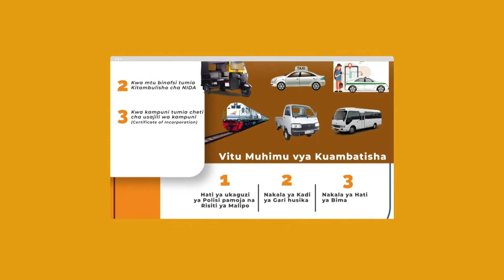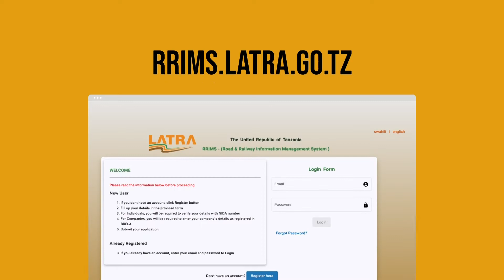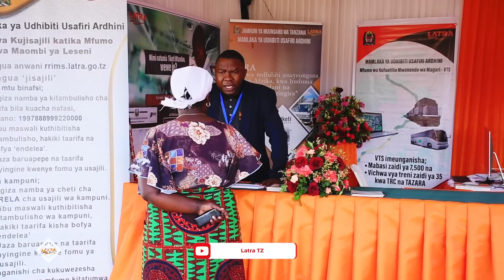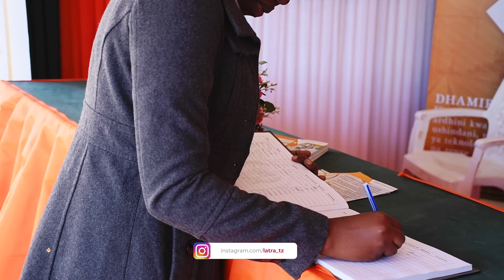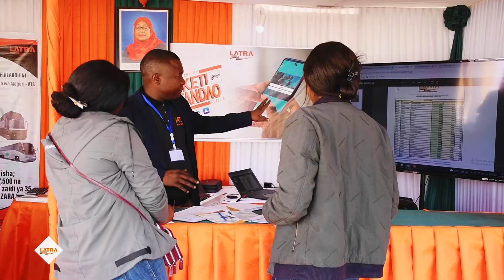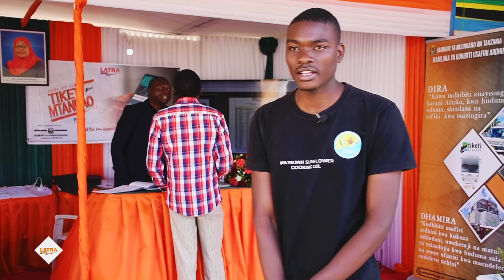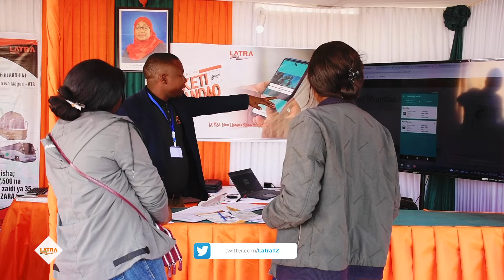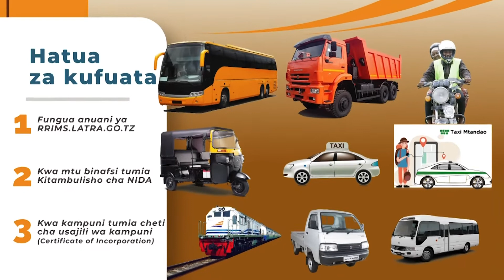Nanenane Mbeya - Mkurugenzi wa Barabara LATRA atoa takwimu na tathmini za Mifumo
Usafiri na Maendeleo